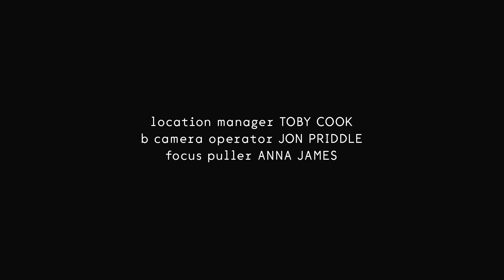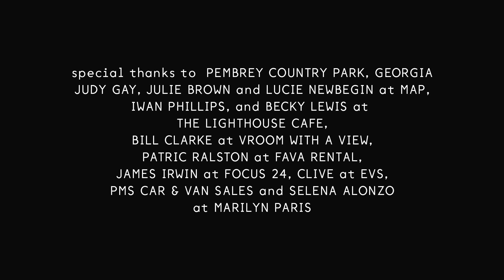Fiat 500 by Gucci - The Race (Short Film)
The Race is one of the series short films created to promote the special edition Fiat 500 Gucci.
Directed by Will Davidson